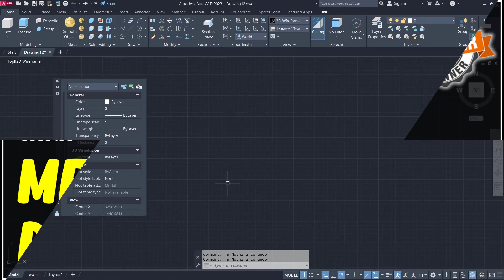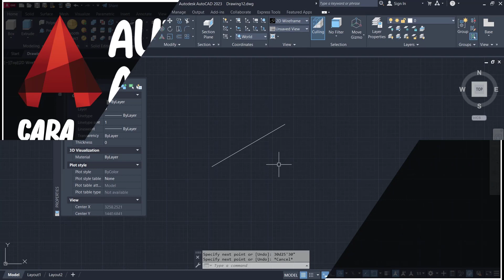AutoCAD Cara Menggunakan Degrees Minutes Seconds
belajar autocad untuk pemula cara menggunakan fungsi degrees minutes dan seconds